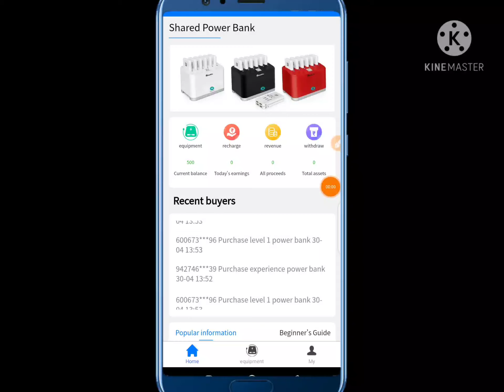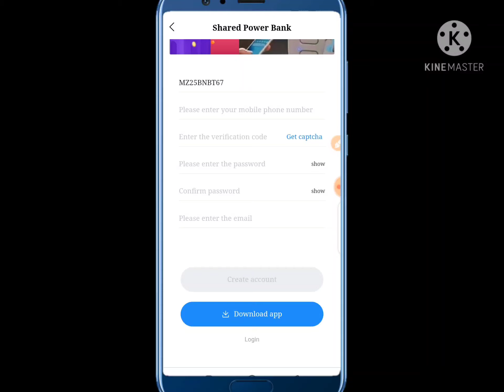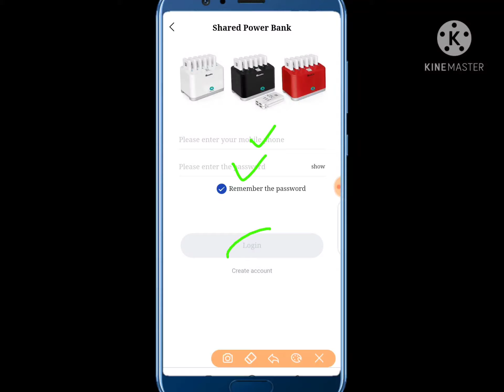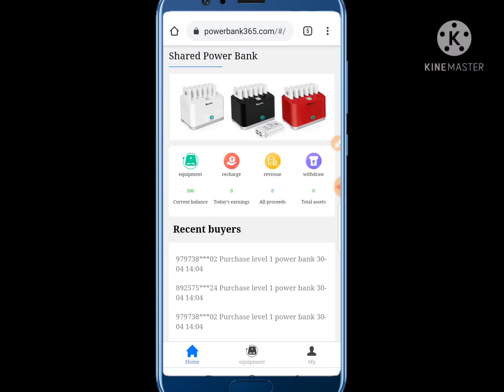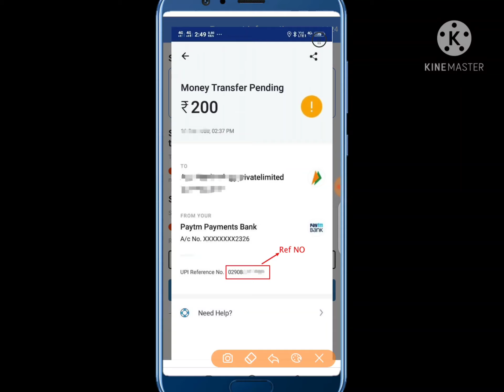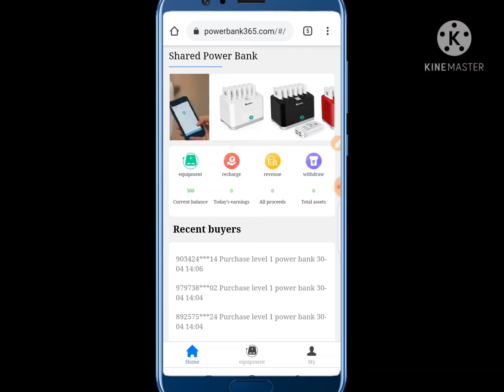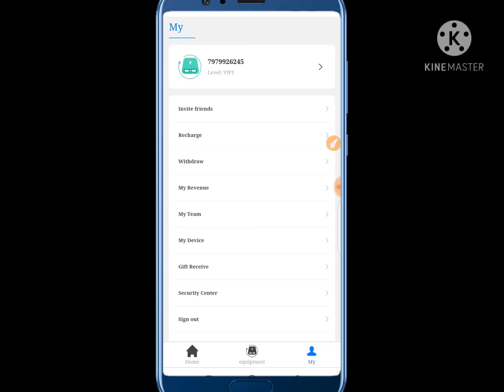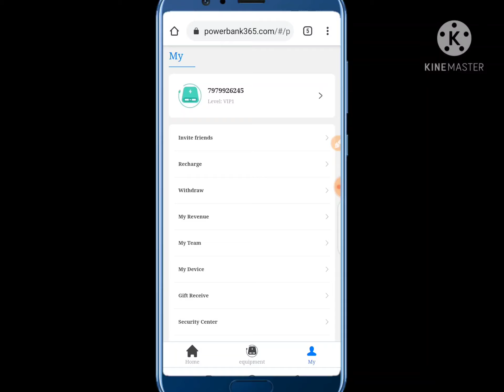How to make money at home after COVID-19, a mobile phone can easily be 1,000-3,000 rupees a day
🔴 New Earning App 2021 Today ₹250 Free PayTM Cash | 💥 10 Spin : ₹150 | Paytm Cash Earning Apps

In order to restore the economy, the Indian government has promoted a new type of money-making software to the market, where people can use their mobile phones to make money at home. When you have time, open the power bank APP and turn on the power bank to earn 500-3000 per day.

Video Cover :

1. Powerbank365 App

2. How to earn money from powerbank 365

3. How to make money online

4. Best earning apps for android 2021

5. Best earning apps 2021

6. Best paytm cash earning apps

7. Paytm cash kaise kamaye

8. Earn paytm cash

9. Play games and earn paytm cash online

10. Games khel kar paise kaise kamayein

paytm
cash
earning
apps
earning apps
best paytm cash earning app
earning app

New App Same as Power Bank | Powerbank365 New App | Powerbank 365 se Paise Kaise Kamaye | Paytm Bank

Best Paytm Cash Earning App Best New Self Earning App
2021 New Tack Earning App 1 Rs Redeem New Apps
Paytm Cash Pement Proof In this video Earn

. @Tech Heree .